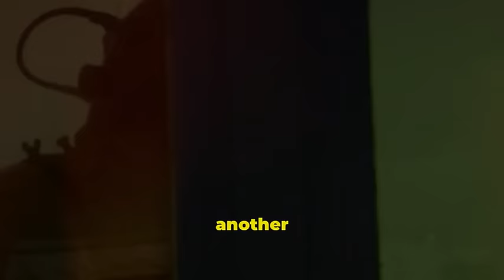Meet the world deepest swimmers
Dive into the fascinating world of freediving, the purest form of diving! Explore the journey into the abyss and witness the incredible test of human limits. Learn about Herbert Nitsch, the deepest man alive, and his record-breaking dive to 253 meters. Discover William Trubridge's meditative approach and meticulous training that enable him to excel in constant weight freediving. Be inspired by Tanya Streeter's strength, grace, and focus as she achieves a women's world record in No Limits freediving. Understand the mental and physical techniques necessary for deep diving, from meditation to lung capacity training. Uncover the challenges divers face, including lung squeeze, nitrogen narcosis, and shallow water blackout.